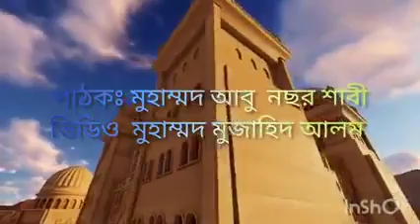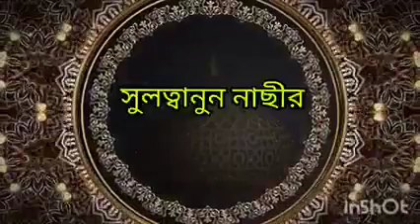শাহে মদিনা আক্বা শাহেন শাহ বাদশা |জজবাপূর্ণ কাছিদা শরীফ । রাজারবাগ শরীফ।Rajarbag Shareef.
শাহে মদিনা আক্বা শাহেন শাহ বাদশা |জজবাপূর্ণ  কাছিদা শরীফ । রাজারবাগ শরীফ।Rajarbag Shareef.Qashida Shareef

Qashida shareef
Gojol Bangla
Bangla Qashida shareef
Waz
Bangla Waz
Azan
রাজারবাগ শরীফ  রাজারবাগ শরীফ  রাজারবাগ শরীফ  রাজারবাগ শরীফ  রাজারবাগ শরীফ  রাজারবাগ শরীফ  রাজারবাগ শরীফ  রাজারবাগ শরীফ  রাজারবাগ শরীফ  রাজারবাগ শরীফ  রাজারবাগ শরীফ  রাজারবাগ শরীফ  রাজারবাগ শরীফ  রাজারবাগ শরীফ  রাজারবাগ শরীফ  রাজারবাগ শরীফ  রাজারবাগ শরীফ  রাজারবাগ শরীফ  রাজারবাগ শরীফ  রাজারবাগ শরীফ  রাজারবাগ শরীফ  রাজারবাগ শরীফ  রাজারবাগ শরীফ  রাজারবাগ শরীফ  রাজারবাগ শরীফ  রাজারবাগ শরীফ  রাজারবাগ শরীফ  রাজারবাগ শরীফ  রাজারবাগ শরীফ  রাজারবাগ শরীফ  রাজারবাগ শরীফ  রাজারবাগ শরীফ  রাজারবাগ শরীফ  রাজারবাগ শরীফ  রাজারবাগ শরীফ  রাজারবাগ শরীফ  রাজারবাগ শরীফ  রাজারবাগ শরীফ  রাজারবাগ শরীফ  রাজারবাগ শরীফ  রাজারবাগ শরীফ  রাজারবাগ শরীফ  রাজারবাগ শরীফ  রাজারবাগ শরীফ  রাজারবাগ শরীফ  রাজারবাগ শরীফ  রাজারবাগ শরীফ  রাজারবাগ শরীফ  রাজারবাগ শরীফ  রাজারবাগ শরীফ  রাজারবাগ শরীফ  রাজারবাগ শরীফ  রাজারবাগ শরীফ  রাজারবাগ শরীফ  রাজারবাগ শরীফ  রাজারবাগ শরীফ  রাজারবাগ শরীফ  রাজারবাগ শরীফ  রাজারবাগ শরীফ  রাজারবাগ শরীফ  রাজারবাগ শরীফ  রাজারবাগ শরীফ  রাজারবাগ শরীফ  রাজারবাগ শরীফ  রাজারবাগ শরীফ  রাজারবাগ শরীফ  রাজারবাগ শরীফ  রাজারবাগ শরীফ  রাজারবাগ শরীফ  রাজারবাগ শরীফ  রাজারবাগ শরীফ  রাজারবাগ শরীফ  রাজারবাগ শরীফ  রাজারবাগ শরীফ  রাজারবাগ শরীফ  রাজারবাগ শরীফ  রাজারবাগ শরীফ  রাজারবাগ শরীফ  রাজারবাগ শরীফ  রাজারবাগ শরীফ  রাজারবাগ শরীফ  রাজারবাগ শরীফ  রাজারবাগ শরীফ  রাজারবাগ শরীফ  রাজারবাগ শরীফ  রাজারবাগ শরীফ  রাজারবাগ শরীফ  রাজারবাগ শরীফ  রাজারবাগ শরীফ  রাজারবাগ শরীফ  রাজারবাগ শরীফ  রাজারবাগ শরীফ  রাজারবাগ শরীফ  রাজারবাগ শরীফ  রাজারবাগ শরীফ  রাজারবাগ শরীফ  রাজারবাগ শরীফ  রাজারবাগ শরীফ  রাজারবাগ শরীফ  রাজারবাগ শরীফ  রাজারবাগ শরীফ  রাজারবাগ শরীফ  রাজারবাগ শরীফ  রাজারবাগ শরীফ  রাজারবাগ শরীফ  রাজারবাগ শরীফ  রাজারবাগ শরীফ  রাজারবাগ শরীফ  রাজারবাগ শরীফ  রাজারবাগ শরীফ  রাজারবাগ শরীফ  রাজারবাগ শরীফ  রাজারবাগ শরীফ  রাজারবাগ শরীফ  রাজারবাগ শরীফ  রাজারবাগ শরীফ  রাজারবাগ শরীফ  রাজারবাগ শরীফ  রাজারবাগ শরীফ  রাজারবাগ শরীফ  রাজারবাগ শরীফ  রাজারবাগ শরীফ  রাজারবাগ শরীফ  রাজারবাগ শরীফ  রাজারবাগ শরীফ  রাজারবাগ শরীফ  রাজারবাগ শরীফ  রাজারবাগ শরীফ  রাজারবাগ শরীফ  রাজারবাগ শরীফ  রাজারবাগ শরীফ  রাজারবাগ শরীফ